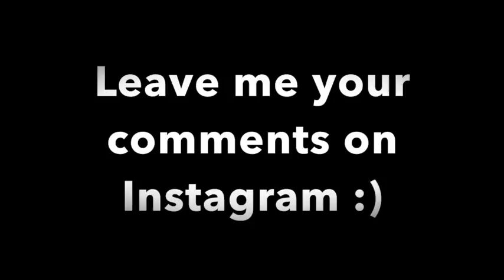Fun Bedtime Story For Kids | Toot Valley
This Awesome, Fun Bedtime Story For Kids is about how Aidan and Dana think toots are funny. Their mom tells them a very funny, Tootie, bedtime story, all about a place called Toot Valley. Everything you eat in Toot Valley makes you toot a certain way... Enjoy!
These fun stories are created to help children of all ages settle down for a happy nights sleep. Aiding to reduce anxieties, stresses and worries by replacing them with a smile :)

LEAVE ME A COMMENT ON INSTAGRAM - CORYS CONSCIOUSLIVING

Image free from Pexels.com
"30 min meditation"

Podcast links
Google Play